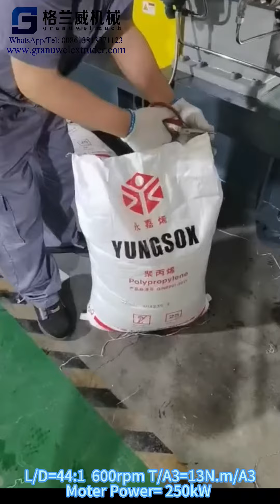Underwater Extrusion line GTE75D 44 250kW 600rpm Twin screw Extruder Underwater Pelletizing Line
Welcome to Nanjing Granuwel Machinery Company,we’re professional in R&D design and manufacture of high polymer extruders.

This video is Trial test in our Manufacture Base with
Granuwel’s GTE75D 44 250kW 600rpm Twin screw Extruder Underwater Pelletizing Line for pure PP

The raw material is pure PP
With Output: 500-700kg/h
GTE-75D with L/D=44:1
Motor power:250KW
T/A3=13N.m/A3
Underwater pelletizing system

Nanjing Granuwel is here for serving You!

Nanjing Granuwel Machinery Co.,Ltd